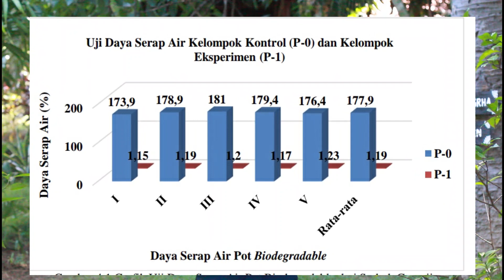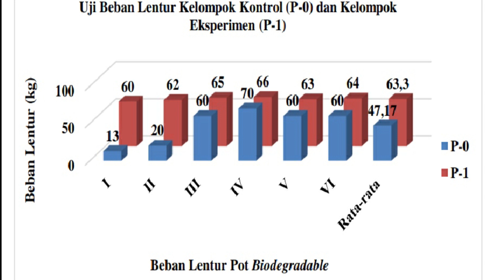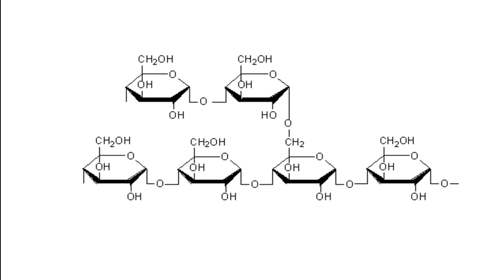KoPSI_MST221617_SMA Negeri Bali Mandara_Provinsi Bali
Polybag plastik sangat banyak digunakan dalam persemaian tanaman, perkebunan, dan kehutanan.Penggunaan yang semakin banyak sangat berpotensi mencemari lingkungan dengan meningkatnya
sampah plastik karena tidak dapat terurai oleh mikroba tanah. Disisi lain terdapat potensi bahan ramah lingkungan yang selama ini dipandang sebagai limbah yang dapat digunakan untuk mengatasi permasalahan ini, yaitu limbah serbuk gergaji kayu dan kulit kakao yang dapat di manfaatkan dalam pembuatan produk pot organik yang dapat ditanam dan terurai di dalam tanah. Pot biodegradable dari serbuk gergaji memiliki daya serap air 1,15%, kerapatan 0,82 gr/cm3, beban letur 60 kg, dan biodegradasi 30 hari. Dengan karakteristik yang hampir sama, yaitu memiliki tekstur yang padat dan keras, tidak mudah pecah dan menghasilkan bubuk
yang halus sedikit kasar dari proses biodegradasi. Selain itu, pot biodegradable sangat berpotensi dalam
mendukung pelestarian lingkungan sebagai pot media pembibitan dan pesemaian ramah lingkungan karena pot biodegradable dari serbuk gergaji praktis, mudah terurai dengan cepat di dalam tanah, dan mampu meningkatkan kesuburan tanah.